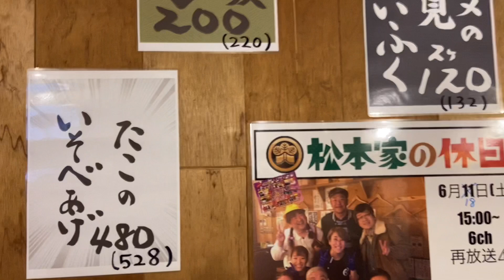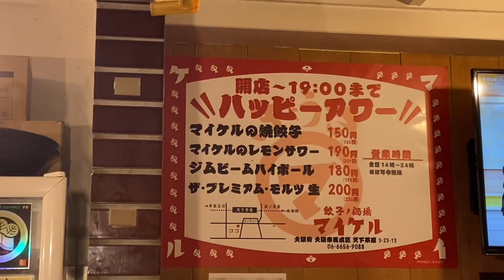天下茶屋 餃子のマイケル！ ハッピーアワーでビール🍺ハイボール 餃子🥟が半額！名物餃子を堪能😄